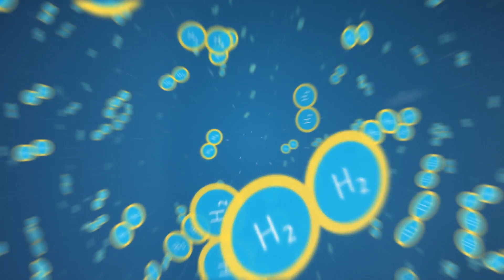Hydrogen Steelmaking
The steel industry is working hard to meet the demands on decarbonization. See how Linde is contributing to major sustainability goal with proven technologies related to hydrogen in melting, reheating, and gasification.